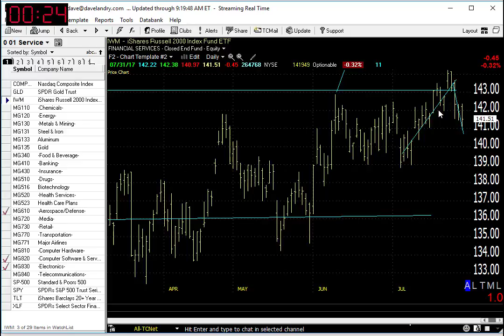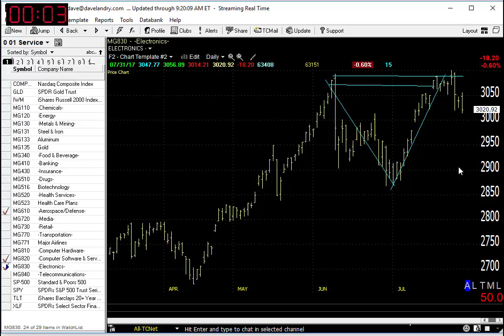08/01/17 Dave Landry's Market In A Minute-Sit Tight, Market Getting Mixed